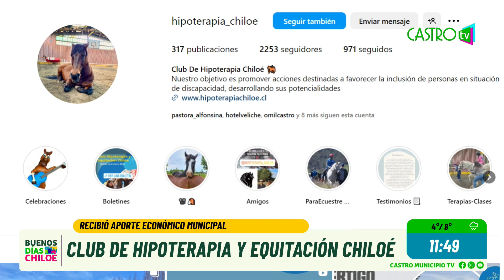Club de Hipoterapia y Equitación Chiloé